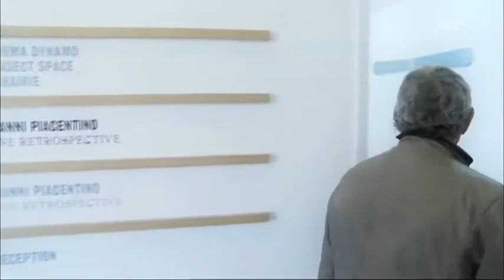Johan Djourou et Michel Boujenah au Centre d’art contemporain Geneve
"La Puce à l'Oreille" sur la RTS. Emission du jeudi 6 juin 2013.
réalisation : Thomas Delgado
journaliste : Margaux Fritschy
preneur de son : Lancelot Champendal